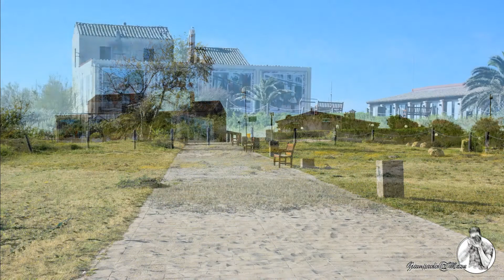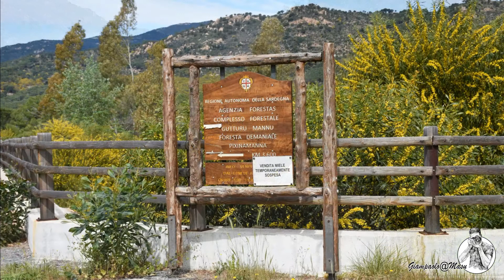Foto di Pula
il nostro territorio .